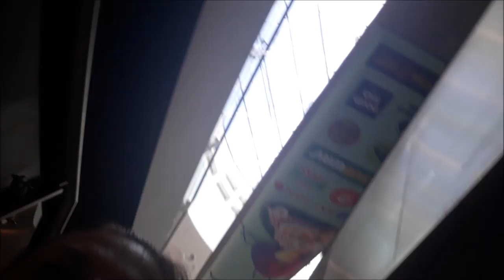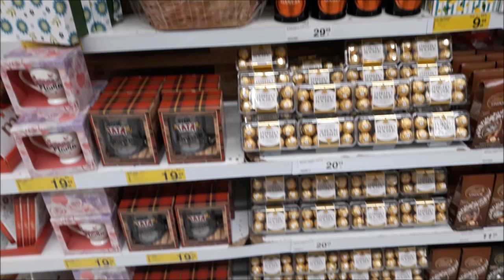PANI W SKLEPIE NAKRZYCZAŁA NA ARTURA ❗ KUPIŁAM LACZKI 🙂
Moja skrytka pocztowa:
Czerwcowa Lenka